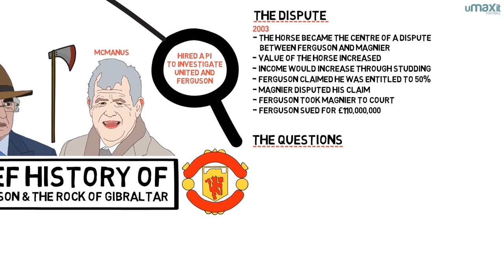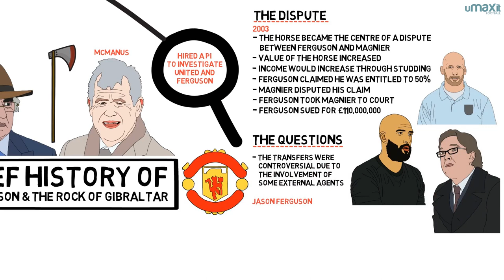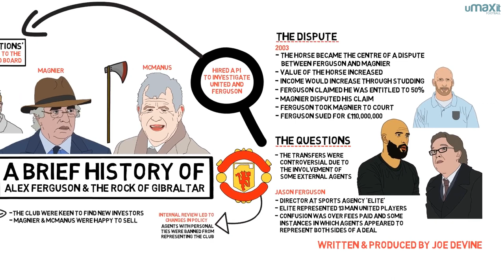The Rock of Gibraltar & Sir Alex Ferguson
A brief history of the Rock of Gibraltar & Sir Alex Ferguson.

We take a look back at the legal dispute between Sir Alex Ferguson and ex-Manchester United major shareholder John Magnier, and how their argument over a horse may have ultimately led to Malcolm Glazer's takeover.